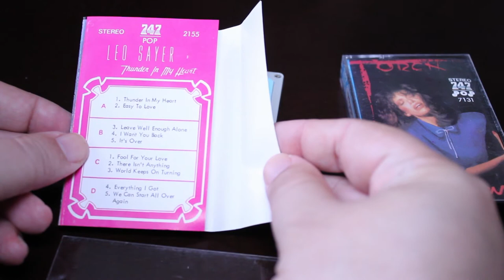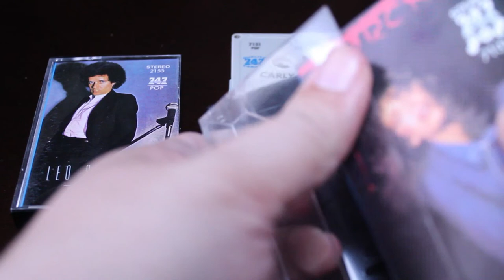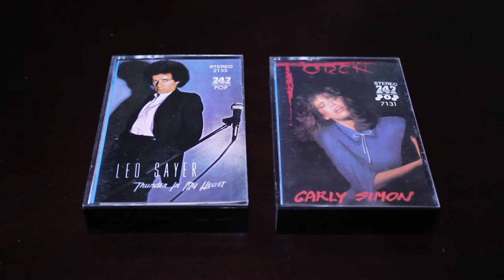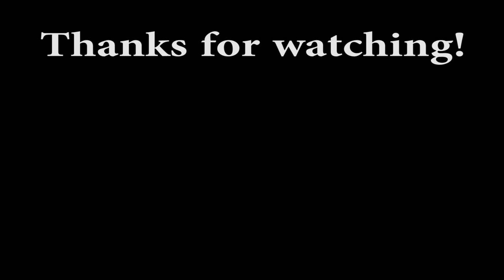The Strange History of the 747 Cassette Label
If you are a cassette collector and enthusiast, you have probably heard of the 747 label.  They were based in Saudi Arabia, and throughout the 80s they sold unauthorized copies of western music.

The cassettes often had different cover artwork than the official releases.  Sometimes the track listing was different, and the sound quality varied greatly.  Sometimes their tapes sounded fine, other times they sounded awful.

These tapes remain a collector's item, with fans being interested in finding releases by their favorite artists on the 747 label, simply because the packaging and the presentation was so unusual.

If you are a cassette collector, or if you enjoy learning about the history of cassettes, this video is for you.  Perhaps you have an interest in bootleg or unofficial releases.  The story of 747 Cassettes is definitely a strange and fascinating tale!